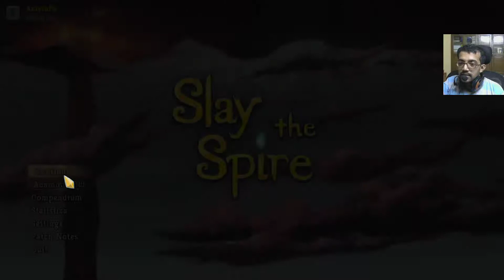Let's Slay the Spire - Daily Climb (Beta) - 28 September 2019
What happens when you fuse card games and roguelikes together? The answer is this game. So Let's Slay the Spire!